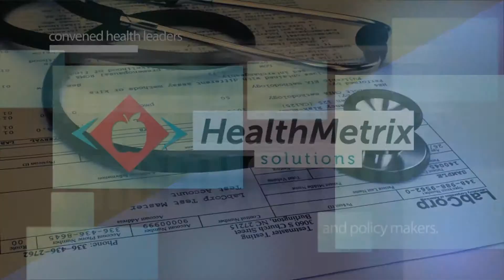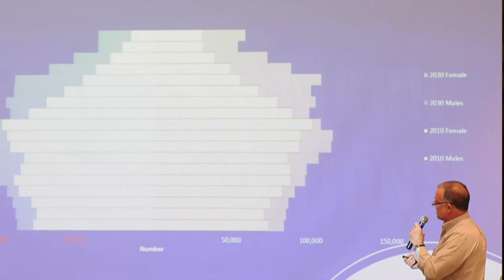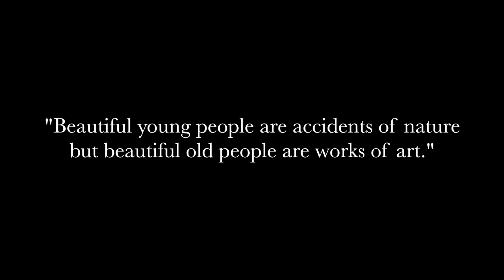Health Foundation Video Redo RCUT3